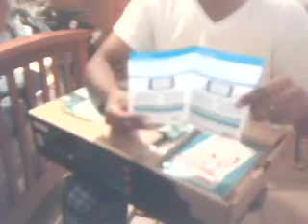Dominoes 7's Unboxing Wii U Mario and Luigi Deluxe set